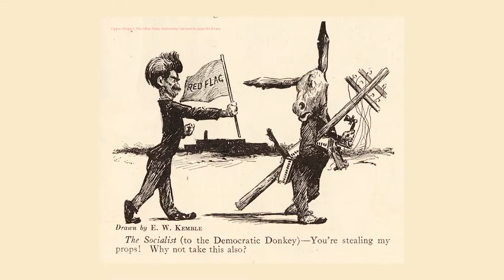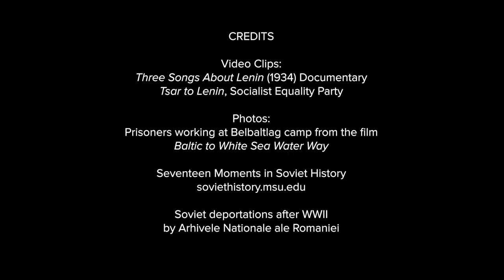The October Revolution in Russia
A pivotal date in Russian history is October 24, 1917, when the Bolsheviks began what is known as the October revolution.

Written by David Hoffmann. Narration by Nicholas B. Breyfogle. A textual version of this video is available

Audio production by Scott Sprague and Paul Kotheimer, College of Arts & Sciences Academic Technology Services. Video production by Laura Seeger and Dr. Nicholas B. Breyfogle. The Origins' editorial team includes Editors Nicholas Breyfogle, Steven Conn and David Steigerwald; Managing Editors Lauren Henry, Sarah Paxton, and Renae Sullivan.